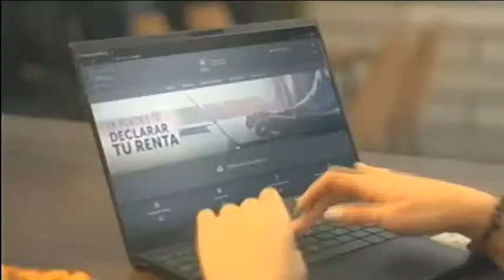Tanda Comercial Canal 12 RSM (Abril 2022)(1)